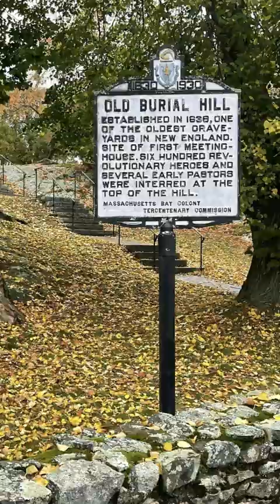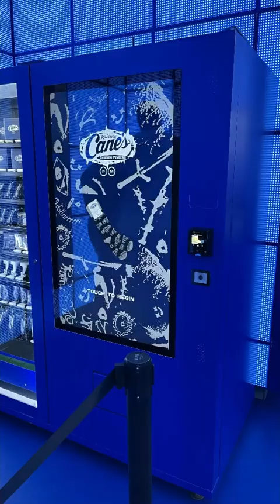HARDIE HIGH FIVE 10.23.23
Here’s the FIVE MINUTE compilation of this week's HARDIE HIGH FIVES!

This week's QUICK TAKES...
Age Appropriate Books
Real Life Spooky Story
Salem, Massachusetts
Post Malone Cane’s
No One Will Save You